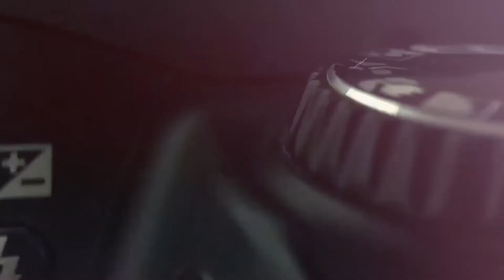Visuals of Mantids | RJ Pinkstonegraphy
This was shot with prime lens using Canon in a very high ISO.

Hey there, this is Abijith R.J. Vinifer, from Kanniyakumari. I have been capturing photographs for the past 6 years. I focus on wildlife, travel, candid, street photography and mobile photography. Now I'm also venturing into videography on wildlife and travel. My love for photography started when I accidentally clicked flowers with my Nokia Lumia 1020. As I started my photography with the Canon, I used to spend most of my time with it to break my loneliness. Photography has taught me to look at life in a different perspective. The biggest hurdle I faced when I chose photography was the society that I was brought up in, but my love for my passion made me overcome it.
துணிவே துணை